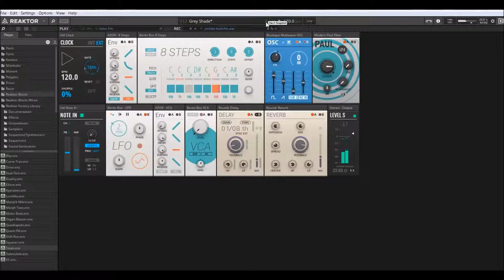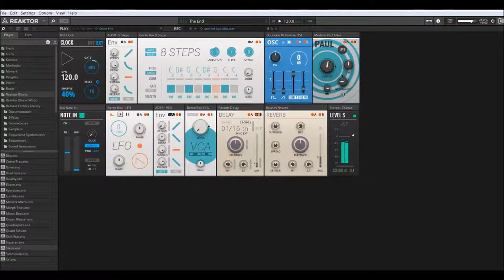Native Instruments | Reaktor Blocks 6.3.1 | Steps